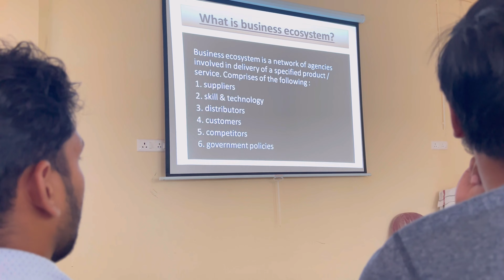Lets go to my College 🏫 last day of examination+Funny moments with mygirls+first seminar+bday prty